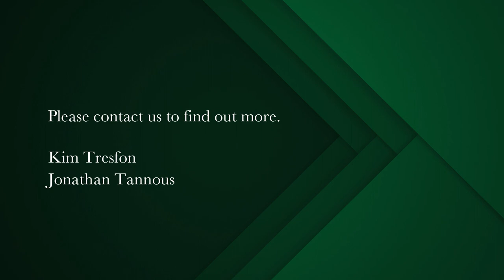4 bedroom double-storey house for sale in Claremont Upper | Pam Golding Properties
Contemporary Living in an Idyllic Location
This contemporary family home, gracefully positioned within Upper Claremont's esteemed Hen and Chicken Estate, lines a tranquil, tree-lined avenue, surrounded by the captivating beauty of its peaceful surroundings.

As you approach the house through a charming driveway with blooming bougainvilleas, a majestic tree stands, ready to welcome you.

Step inside this thoughtfully designed home, seamlessly blending indoor and outdoor living. A spacious open-plan lounge with a fireplace connects effortlessly to both the front and back gardens through sliding doors. The dining room flows into a fully fitted kitchen featuring two eye-level ovens, a hob, and an extractor, complemented by Caesarstone countertops and a convenient walk-in pantry. The adjoining scullery, plumbed for two, combines practicality with style. A comfortable pyjama lounge extends to the back garden, providing a quiet retreat.

Entertain effortlessly in an enclosed entertainment area, complete with a built-in braai and a heated indoor swimming pool. Perfect for hosting gatherings with family and friends, this space ensures year-round enjoyment.

Upstairs, discover four expansive bedrooms, each with its own ensuite. Aluminium sliding doors open onto balconies, with three of the bedrooms basking in ample sunlight and a north-facing aspect. The master suite offers breathtaking mountain and landscape views, a spacious ensuite with a walk-in shower and bath, and a walk-in dressing room. A study and a convenient walk-in linen room add to the functionality of the space. For added security and privacy, the entire top level can be sealed off with a security gate.

This residence is a testament to contemporary living, where every detail has been carefully crafted for your comfort and enjoyment. Come and experience the ease of modern living in this fabulous location.